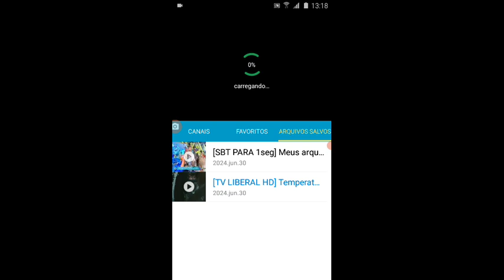5 SBT PARA HD & 7 TV LIBERAL HD World Tour Hollywood l Oficial Trailer Pais 2024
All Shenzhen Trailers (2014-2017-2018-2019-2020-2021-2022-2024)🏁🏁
5 SBT PARA HD & 7 TV LIBERAL HD l World Tour Trailers l Shenzhen Showdown Ano Novo 2024
5 SBT PARA HD & 7 TV LIBERAL HD l World Tour Trailers l Greece Love Odyssey Carnaval Valentine's
All Las Vegas Trailers (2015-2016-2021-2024)🎶🎶
5 SBT PARA HD & 7 TV LIBERAL HD l World Tour Trailers l Vegas Queens Carnaval 2024
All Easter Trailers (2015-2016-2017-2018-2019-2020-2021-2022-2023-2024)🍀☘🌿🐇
5 SBT PARA HD & 7 TV LIBERAL HD l World Tour Trailers l Easter Ireland (Floor is Lava) Páscoa 2024
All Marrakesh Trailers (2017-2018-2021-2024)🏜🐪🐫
5 SBT PARA HD & 7 TV LIBERAL HD l World Tour Trailers l Marrakesh Páscoa 2024
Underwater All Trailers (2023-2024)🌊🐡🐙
5 SBT PARA HD & 7 TV LIBERAL HD l World Tour Trailers l Underwater de Mães 2024
12th Anniversary All Teasers & Trailer🎂🎂
5 SBT PARA HD & 7 TV LIBERAL HD l Classic l Oficial Trailer Sao João 2024
San Francisco All Trailers (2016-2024)🏳🌈🏳
All Pride Months Trailers (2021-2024)🏳🌈🏳
5 SBT PARA HD & 7 TV LIBERAL HD Word Tour San Francisco l Oficial Trailer Sao João 2024
5 SBT PARA HD & 7 TV LIBERAL HD World Tour Hollywood l Oficial Trailer Pais 2024